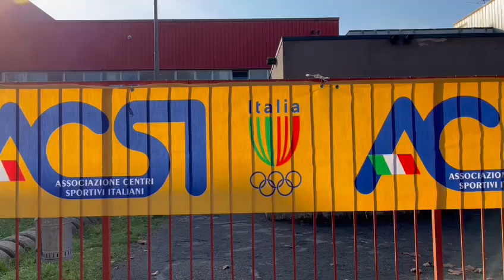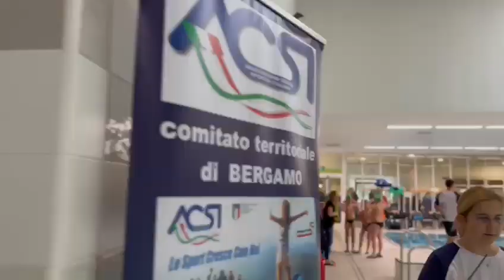gare nuoto a Dalmine